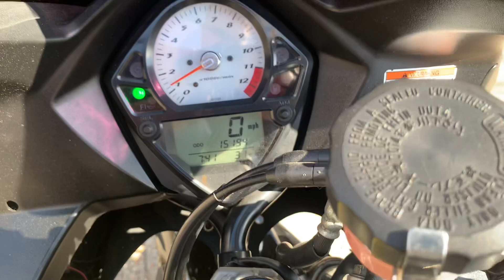18 May 2022